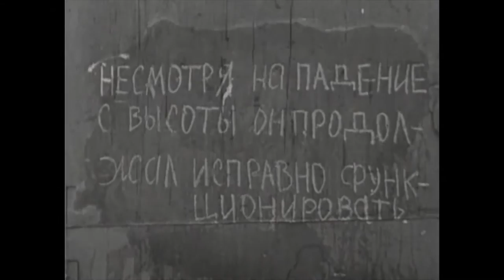"ЮФИТи" Документальный фильм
Евгений Юфит  о  параллельном кино и некро.
музыка Miroslav Wanek (Uz izme doma)